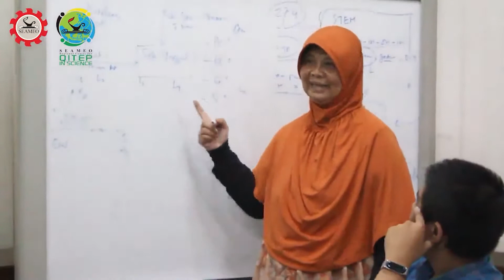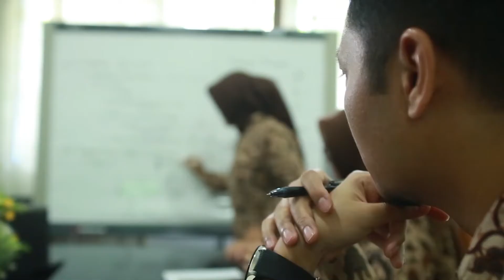SEAQIS - Recap2020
SEAMEO QITEP in Science
Teachers and education personnel are being asked to equip students with competencies they need to become active citizens and workers in the 21st century. Thus the challenge is to strengthen the competencies needed by all teachers and education personnel for effective learning. The Southeast Asian Ministers of Education Organization (SEAMEO) attempts to overcome this challenge by establishing a regional Centre for Quality Improvement of Teacher and Education Personnel (QITEP) in Science.
Our Mision
To provide relevant and quality programs in professional development for science teachers and education personnel through capacity building, research and development, resource sharing, and collaboration.
Our Vision
To be the Centre of excellence in professional development of teachers and education personnel in science towards sustainable development in Southeast Asia.